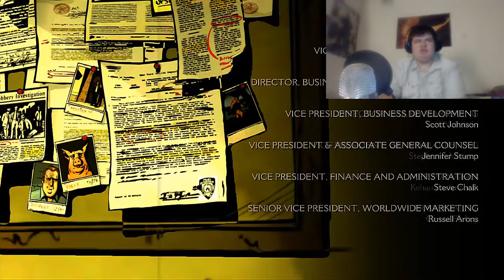L and friends play wolf among us Finaly ITS OVER!!!!!!!!!!!!!!!!!!!!!!!!!!!!!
My name is Mavvodo and today i will be playing this game and please subscribe and enjoy my fucking video. its the final ep of wolf amoung us i forgot to put out